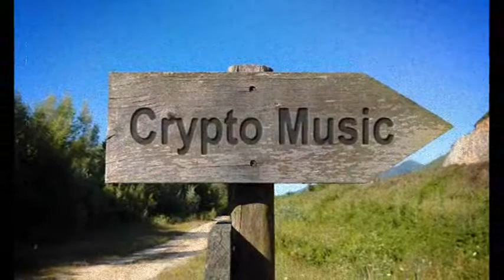Rafael Robert Lumban Gaol in "Waktu Tuhan" ❤💛💙💚💜💖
Rafael Robert Lumban Gaol
in "Waktu Tuhan" ❤💛💙💚💜💖
Practice @ Home Online

Copyright @ Crypto Music School 2022